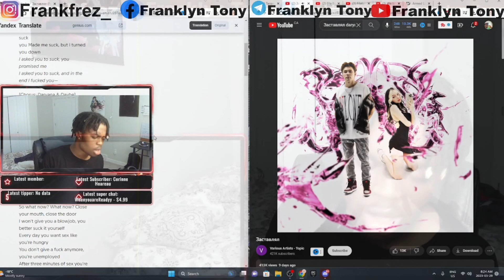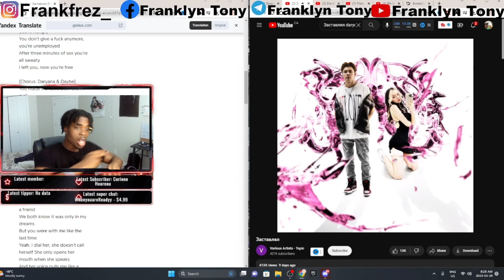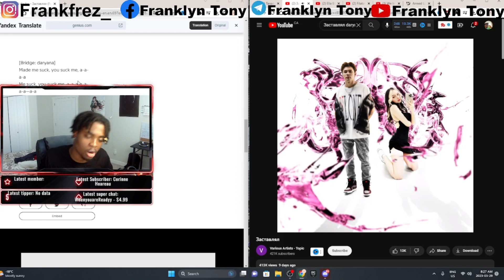daryana & daybe - Заставлял | RUSSIAN RAP (REACTION)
daryana daybe заставлял